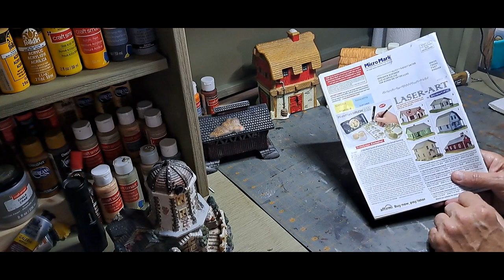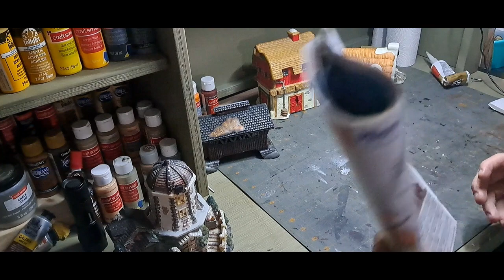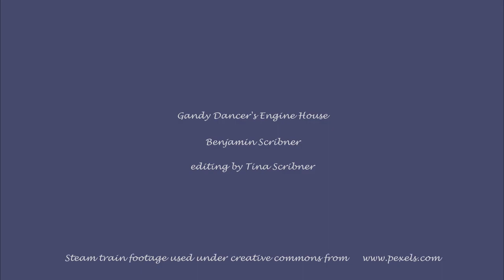Model Railroading on a Budget Vlog 19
Being on a fixed income, I like finding cheap items that I can have fun preparing and installing onto my layout.